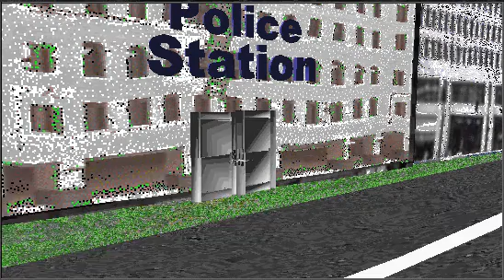3D Movie Maker -Officer Of The Law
while agent billy is at work, augustin tries to help by killing somone that killed someone, yeah.